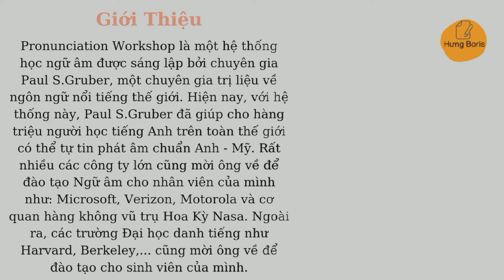🔥Free: Full khoá học phát âm Anh Mĩ của giáo sư Paul S.Gruber | Hưng Boris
📀Nội dung video:
Pronunciation Workshop là một hệ thống học ngữ âm được sáng lập bởi chuyên gia Paul S.Gruber, một chuyên gia trị liệu về ngôn ngữ nổi tiếng thế giới. Hiện nay, với hệ thống này, Paul S.Gruber đã giúp cho hàng triệu người học tiếng Anh trên toàn thế giới có thể tự tin phát âm chuẩn Anh - Mỹ. Rất nhiều các công ty lớn cũng mời ông về để đào tạo Ngữ âm cho nhân viên của mình như: Microsoft, Verizon, Motorola và cơ quan hàng không vũ trụ Hoa Kỳ Nasa. Ngoài ra, các trường Đại học danh tiếng như Harvard, Berkeley,... cũng mời ông về để đào tạo cho sinh viên của mình.

⚠️LƯU Ý:
1. Mỗi video chứa nội dung thuộc sản phẩm sáng tạo riêng của nhà sáng lập. Mình sẽ để nguồn của họ trong video và mô tả.
2. Video do mình tạo ra.
3. Nếu bạn muốn chia sẽ, chỉ cần copy đường link video hoặc kênh của mình.
4. Không đăng tải lại video của mình lên kênh của bạn: xoá logo...v.v